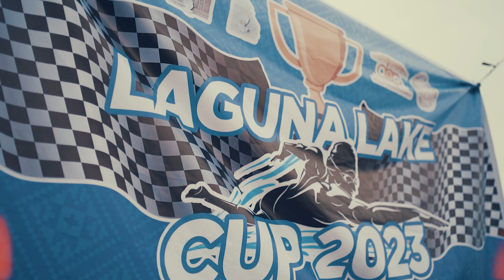LAGUNA LAKE CUP HIGHLIGHTS 4K